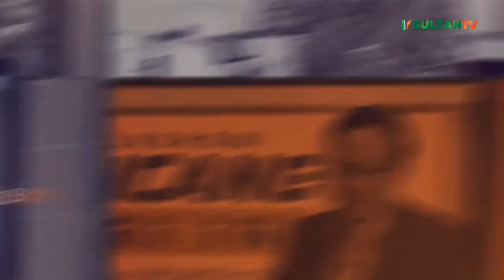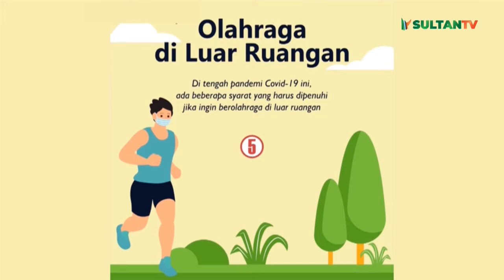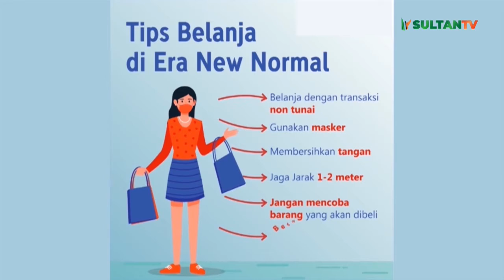Harnas UMKM. Semangat Bangkit dan Berdaya Saing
Pemerintah melalui Kementerian Koperasi dan UKM, Kementerian Perdagangan, serta Kementerian Komunikasi dan Informatika mengatur regulasi untuk memblokir produk UMKM yang diimpor melalui marketplace atau lokapasar sebagai bentuk perlindungan kepada produk UMKM dalam negeri.

Host : Fais